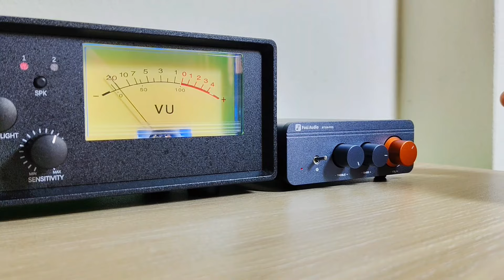Fosi Audio BT20A Pro Review & Giveaway Prize Distribution